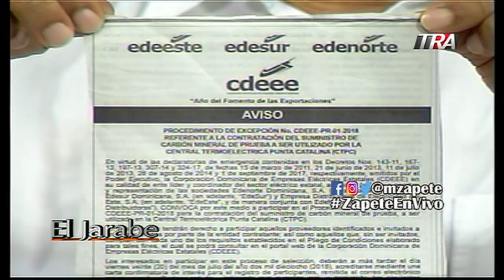El Jarabe Seg-2 Entrevista con Antonio Almonte 1/3 20-07-18